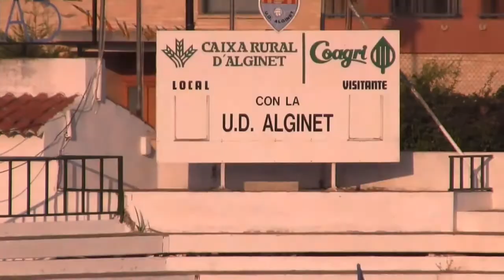U.D PUÇOL MUSICA AMISTOSO PREFERENTE U.D ALGINET- U.D PUÇOL 21-08-2013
VIDEO CON MUSICA DEL PARTIDO U.D ALGINET - U.D PUÇOL JUGADO EL 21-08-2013 CON EL RESULTADO DE 2-0